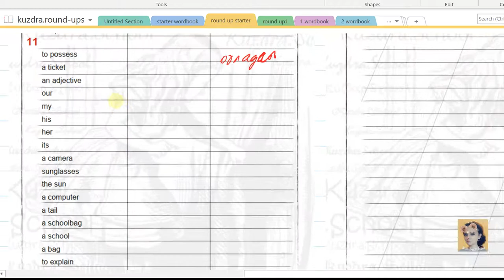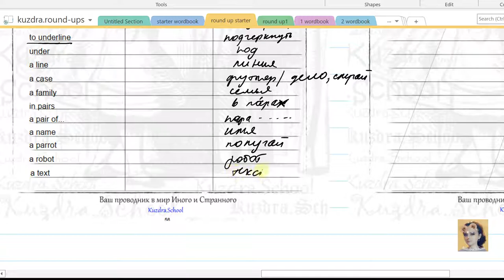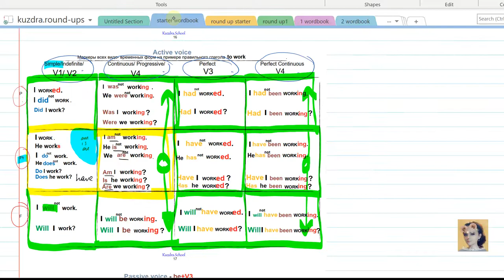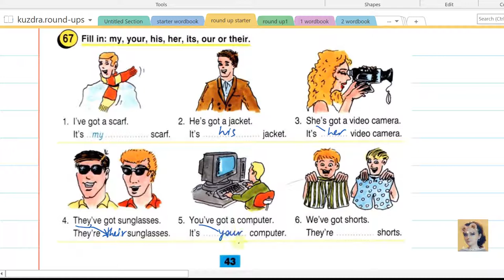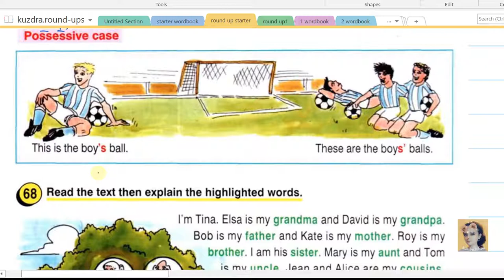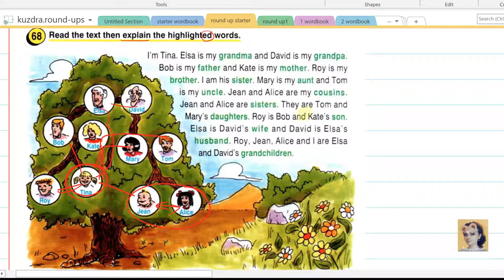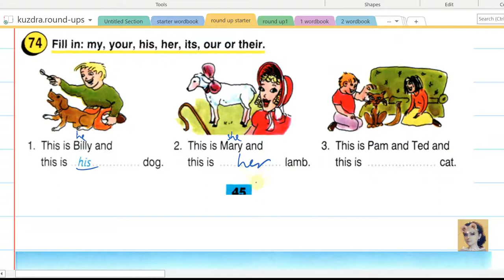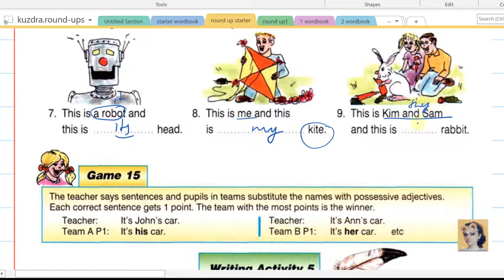29. Round Up. Starter. Unit 11. Possessives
Там же весь курс начальных классов Spotlight +

Курс английского для абсолютных начинающих любого возраста, полностью озвучен и объяснен, идеально для самостоятельного изучения языка.
Вордбук - это абсолютно все слова из  учебника собраны в одну рабочую тетрадь. Используем и как поурочный словарик, и как тетрадь для прописей, и самое главное- это опорный конспект для видеоуроков.
Распечатываем и вместе работаем.